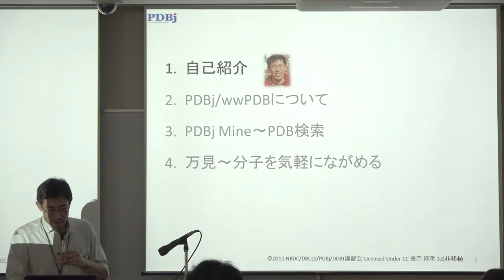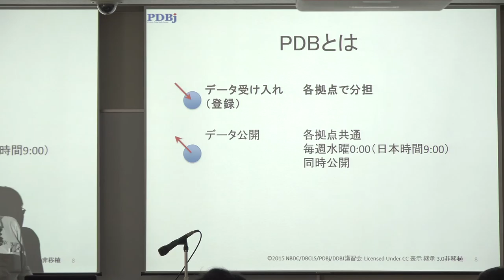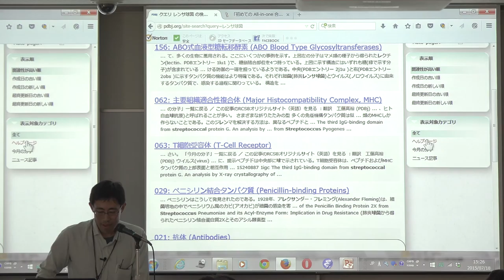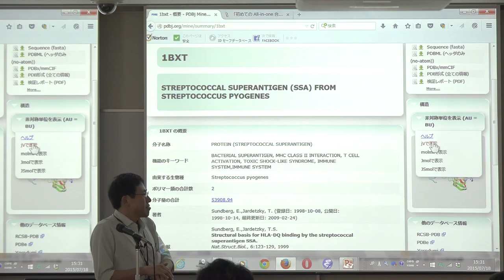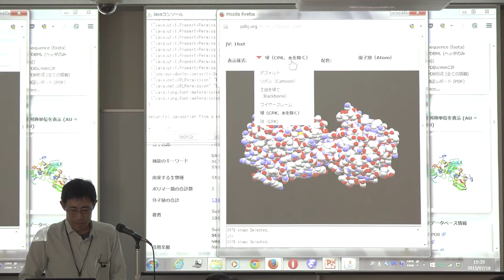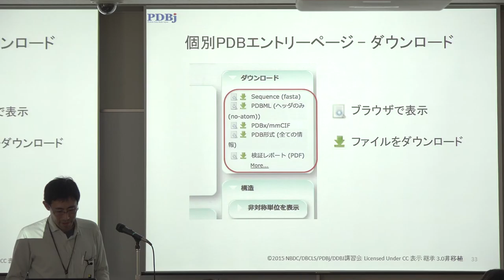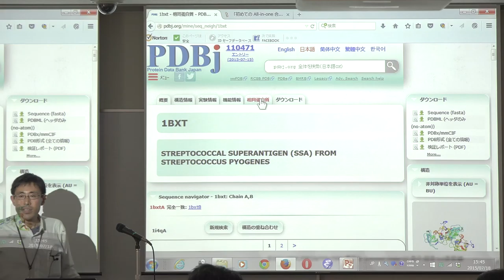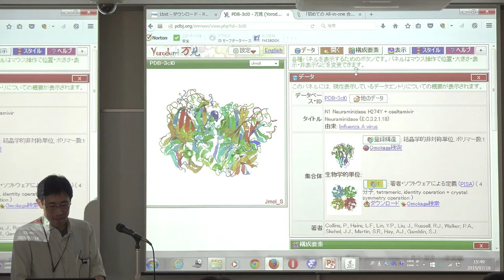PDBデータの検索・見方@初めてのAll-in-one 合同講習会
本日の統合TVは、2015年7月18日に開催された初めてのAll-in-one 合同講習会から、大阪大学 蛋白質研究所 工藤 高裕 特任研究員 による「PDBデータの検索・見方」をお送りします。約34分です。